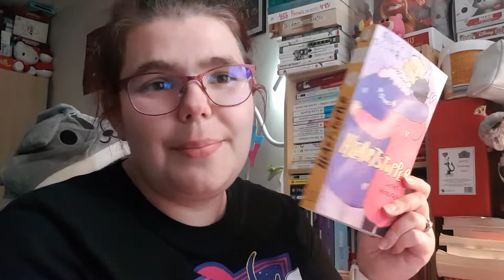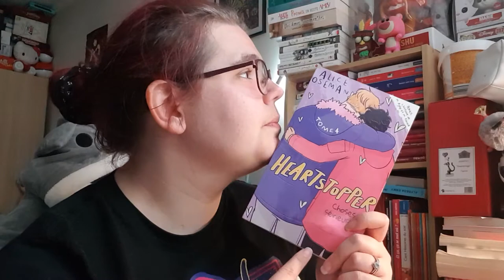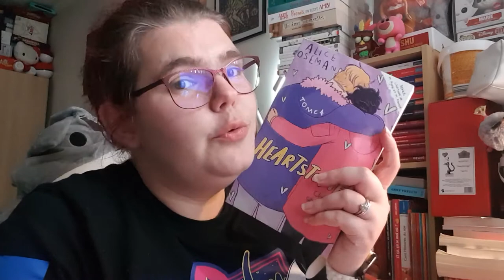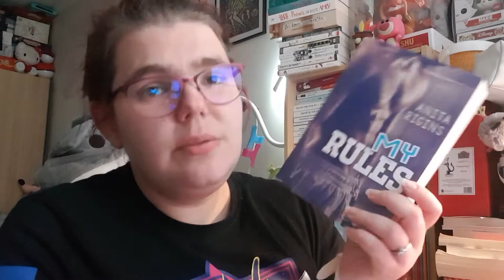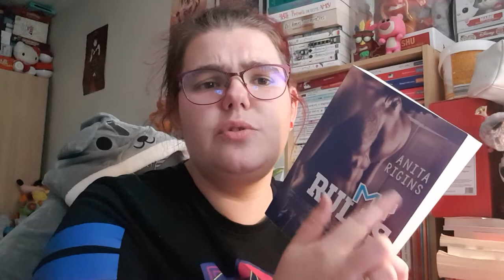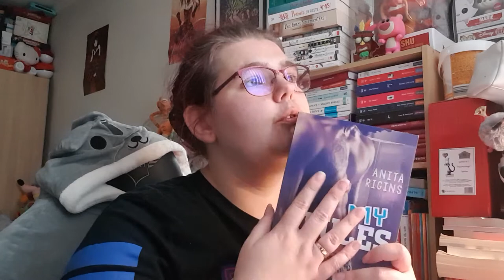♡ UPDATE LECTURE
Hola il est l'heure tant attendue .Reading vlog 34 du 6 au 11.09.21 .
Mon compte:

bebeclochette10

Clochette Arizona

Livraddict :
bebe clochette

ma wishliste:

Vinted :
clochette6715